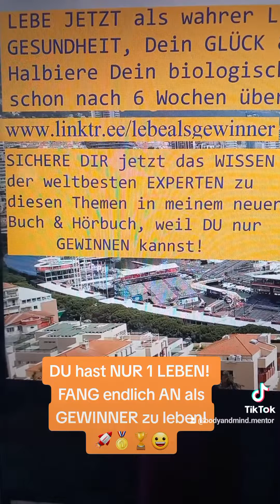#1 BUCH.Hörbuch Erfahre GEHEIMNIS das ganzheitl. ERFOLGREICHe von erfolglosen Menschen unterscheidet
GRATIS als GESCHENK für DICH & Deine besten Freunde! 3 Kapitel PDF- Leseprobe (in 10 sec downloaden aufs Handy/PC)

LEBST DU auch schon als wahrer LEBENS-GEWINNER? Weniger als 10 %! aller Menschen weltweit leben so. Gehörst DU auch dazu???

DAUERHAFT MAXIMALE Fitness, Gesundheit, ENERGIE, Gehirnleistung, wahrer ERFOLG, max. Selbstbewusstsein & SELBSTLIEBE, glückliche Beziehungen, Wohlstand + mehr Zeit für DICH, 90 % weniger neg. Stress, effektives Anti-Aging = DEIN biologisches Alter halbieren = viele Jahre länger leben, 15 Jahre jünger aussehen als du tatsächlich bist (90% weniger Falten, cellulitefrei für immer), Wohlfühlgewicht, gesunder & erholsamer Schlaf, JEDEN TAG wahres GLÜCK, ACHTSAMKEIT & ERFÜLLUNG erleben

WENN DU auch nur 1 der genannten wichtigen Bestandteile für ein wahres TRAUMLEBEN noch nicht dauerhaft umgesetzt hast & auch täglich lebst, ist mein Buch von unschätzbarem Wert für Dich & Du solltest DIR das ganzheitliche ERFOLGS- UND GESUNDHEITSWISSEN darin unbedingt aneignen, WEIL DEINE LEBENSQUALITÄT massiv STEIGT! Und weil die Wahrscheinlichkeit sehr hoch ist, dass DU ohne dieses ganzheitliche Insiderwissen ein Leben lang weit unter deinem wahren POTENTIAL lebst.

Erfahre das GEHEIMNIS, das GANZHEITLICH ERFOLG-REICHe von erfolglosen Menschen unterscheidet & wie DU es für DICH nutzen kannst.
DAS 1. BUCH (#1 Status) + HÖRBUCH (für alle mit wenig Zeit), das DICH & DEIN LEBEN rundum komplett OPTIMIERT (wissenschaftlich fundierte & Praxis bewährte Strategien)

Erschaffe DIR dein TRAUMLEBEN, weil DU NUR 1 LEBEN hast!

DER ERFOLGSRATGEBER "LEBE ab JETZT als GEWINNER" von Matthias Haldenwang (war bereits # 1) enthält wertvolles WISSEN von u.a. dem 7-fachen Mr. Natural UNIVERSE, R. Williams, dem # 1 US Anti-Aging Arzt Dr. Perricone, dem 8-fachen IRONMAN Hawaii, J. Zäck & den weltbesten ERFOLGSCOACHES.
Es basiert auf meinem 3-fachen  # 1 Ratgeber "DER 6 WOCHEN SUPERFOODS JUNGBRUNNEN" (in 3 Kategorien hat das Buch den # 1 Status erreicht)

Zum PDF-EBook + HÖRBUCH bei digistore24 & mit 1 Klick sofort lesen auf Handy/Tablet/PC

NUR JETZT wegen NEUERSCHEINUNG des HÖRBUCHES für kurze Zeit und nur 333 Exemplare zum  SONDERANGEBOT Inkl. GRATIS BONUS-Geschenk im Wert von 79 €.

MILLIONEN von intelligenten Menschen haben dieses ganzheitliche Wissen NICHT & deshalb NIE die Chance ihr Traumleben Realität werden zu lassen. DU bekommst JETZT die exakte ANLEITUNG, wie DU in WENIGEN, leicht umsetzbaren SCHRITTEN (die ich selbst & tausende Menschen gegangen sind) in 6 Wochen in die BESTE FORM DEINES LEBENS kommst & ALLE wichtigen LEBENSBEREICHE optimieren kannst. Auch ohne Vorkenntnisse! WEIL NUR wenn DU Körper, Geist & Unterbewusstsein optimiert hast & ALLE 3 BEREICHE als EINE EINHEIT agieren, kannst DU als wahrer LEBENS-GEWINNER erfüllt leben, DEIN volles POTENTIAL entfalten & DEIN TRAUMLEBEN erschaffen.

WEBSITE: Zu den BÜCHERN (u.a. Amazon, Thalia, Hugendubel), den besten Erfolgssuper-Tools & weltbesten SUPERFOODS, die u.a. viele Spitzensportler weltweit verwenden & die der # 1 Anti-Aging Arzt, Dr. Perricone in seinem NY Times #1 Bestseller empfiehlt

Starte JETZT! in DEIN NEUES und VIEL BESSERES LEBEN, Weil DU NUR GEWINNEN kannst mit dem WISSEN der weltbesten EXPERTEN.

Wenn Dir das Video gefallen hat, dann teile es mit einem Menschen, der ebenfalls davon profitieren könnte. Du schenkst ihm damit die Möglichkeit auf ein viel besseres Leben.